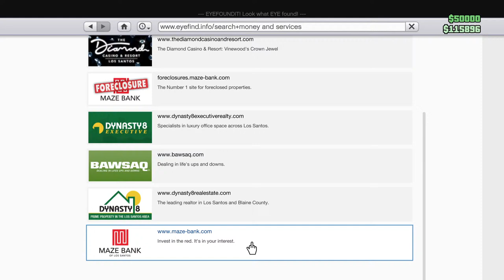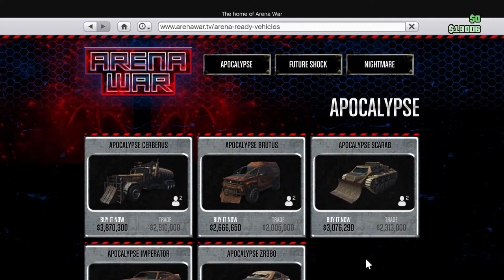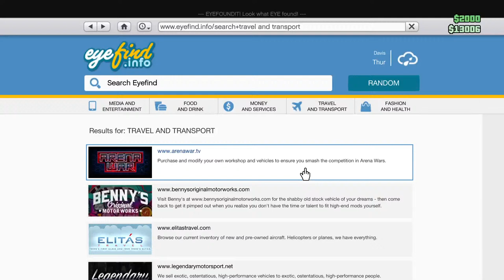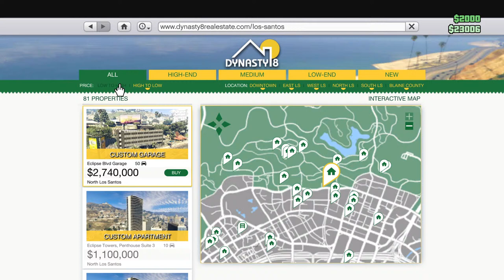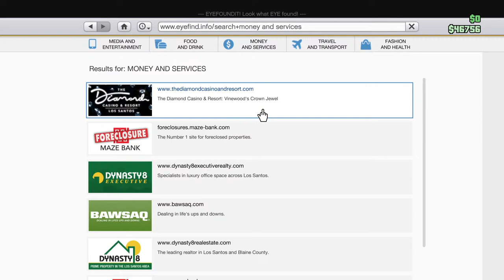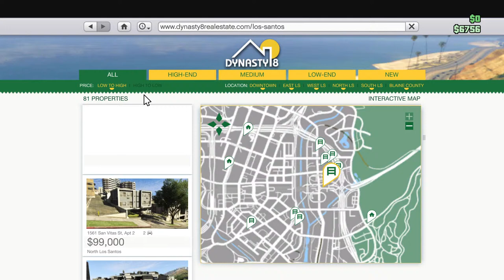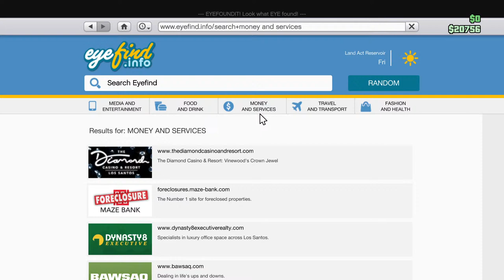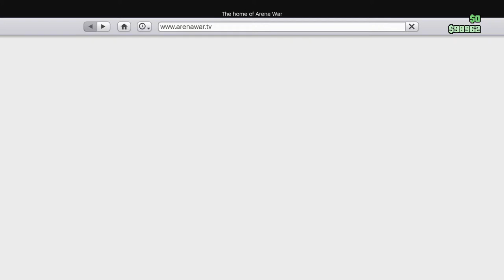Playing Gta 5